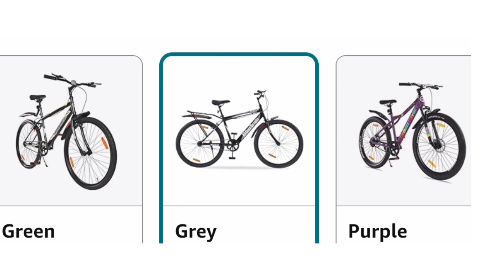Budget friendly cycle under ₹5000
budget friendly cycle

budget friendly cycle in India
cycle under 5000
single speed cycle
urban terrain cycle
best cycle company
trending offer on Amazon
Amazon deals on cycle